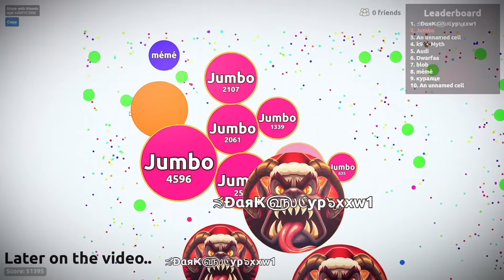The MOST EPIC AGARIO TRICK - Jumbo SOLO Agario Gameplay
Jumbo playing agar.io Solo, Destroying Teams, and showing what to do when someone tries to popsplit you and more.
The MOST EPIC AGARIO TRICK, Jumbo Destroying Teams SOLO in Agario

Songs:

Bangin' In the Club
Tiimo